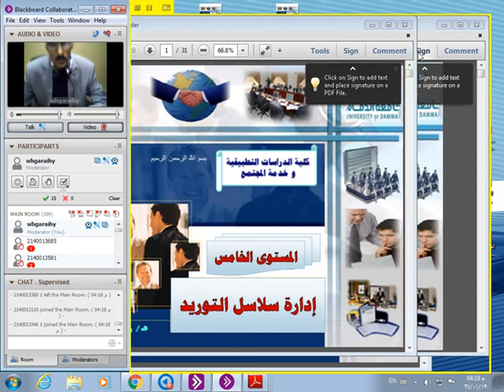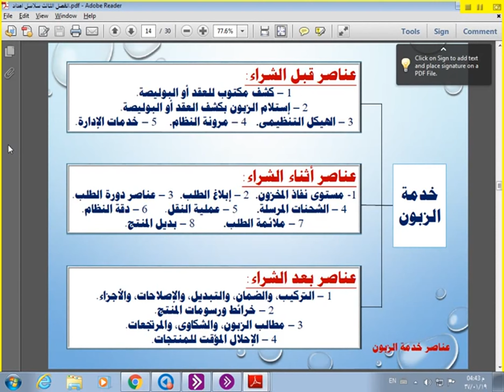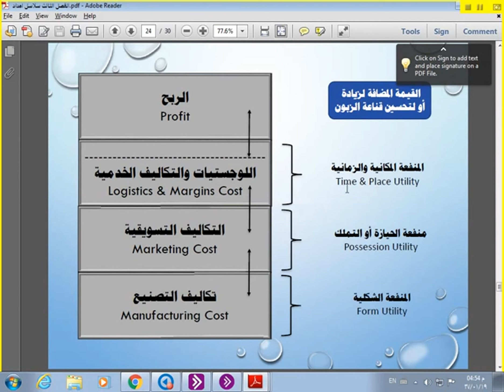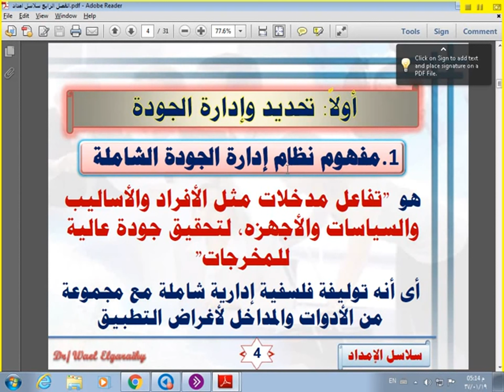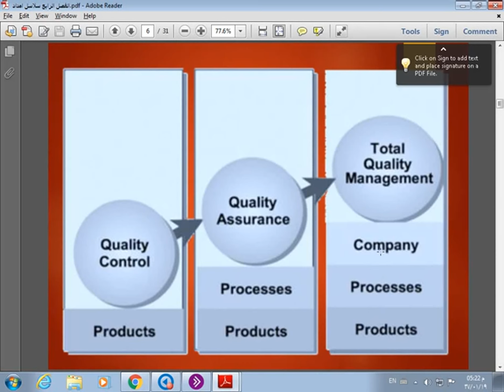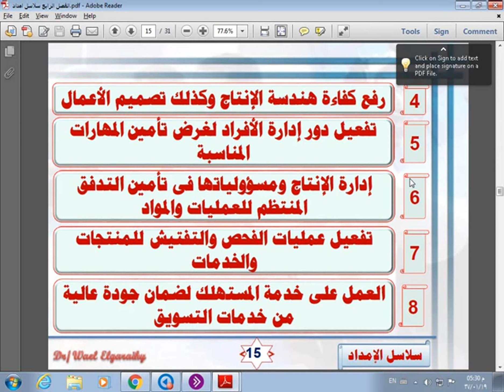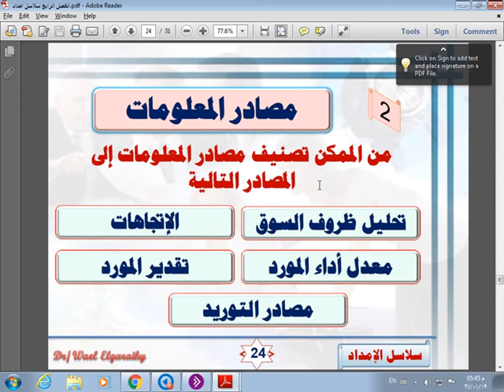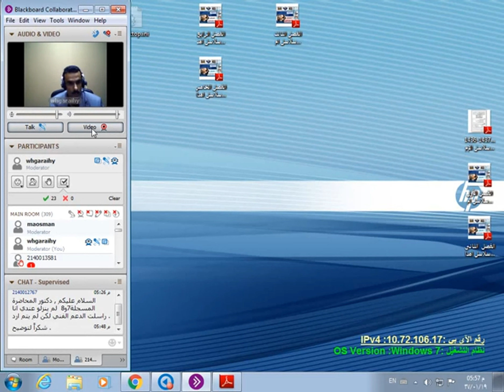المحاضرة المباشرة 2 [ إدارة سلسلة الإمداد ] م5